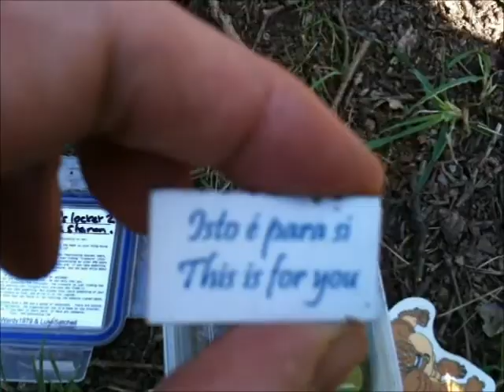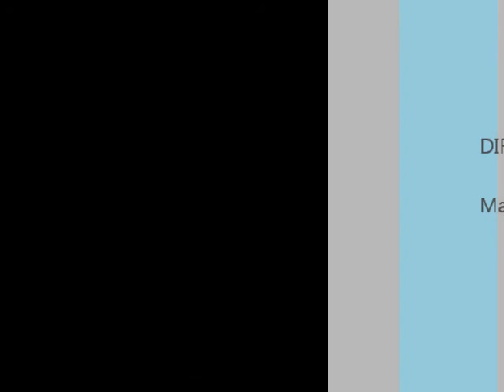GeoCache Lucie's Locket 2 by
Lucie checks out her very own Geocache before hiding it back safely!

Video owned and produced by Mark Overend for Roberttown Village On Line 2011